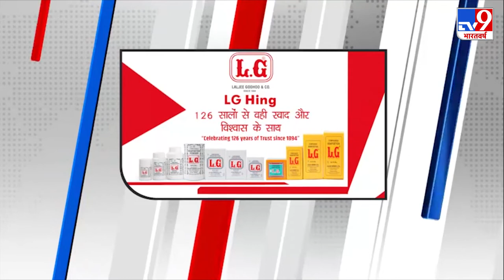क्रिकेट और स्वाद का तड़का शेफ हरपाल सिंह सोखी के साथ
TV9 Bharahtvarsh, part of India’s No.1 News Network; has roped in the famous Chef, Harpal Singh Sokhi for our new initiative, “ RoyalsDaSwaad ”. Through the series, ChefHarpal will fulfill food cravings of cricketers from around the world who are currently playing for the T20 series.

We are pleased to partner with @PanasonicIn who very recently launched their artificial intelligence (AI) enabled PanasonicRefrigerators. From elegant & stylish design to energy efficiency and bigger storage, this refrigerator will be a perfect addition to your home.

Our other partners for the show are leading brands Dabur, LGHing and Crax.

Watch this space to know how cricket and cuisine comes together on Royals Da Swaad, an absolute delight for all food lovers and cricket fanatics across the nation.

Tune into  @TV9Bharatvarsh  at 7:15 pm every evening for all updates and exclusive stories related to T20 Cricket series.

Food Partner
Special Partner: LGhing ...126 saalo Se Wahi swad aur Vishwas ke sath besthing hing.